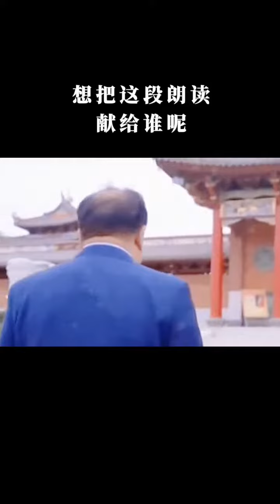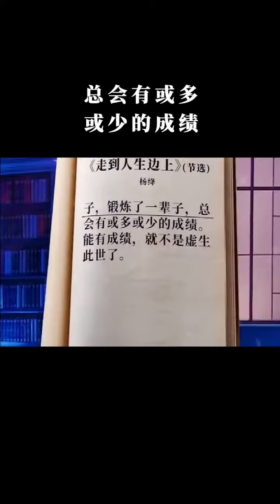【国学智慧精粹】 曹德旺 朗读《走到人生边上》，献给所有追逐梦想的人！